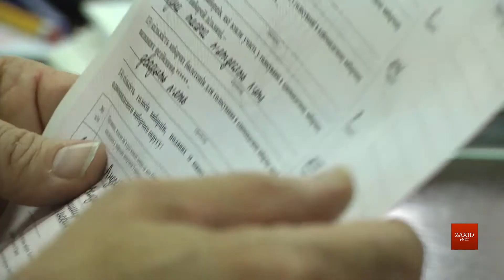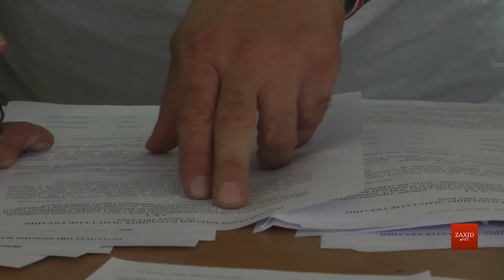Окружна комісія на Сихові закінчила прийом протоколів від дільниць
У понеділок, 22 липня, станом на 8 годину ранку, усі 94 дільниці територіального округу №115, який об'єднує Сихівський та частину Личаківського району, завезли свої бюлетені. Доставляти їх у приміщення ОВК дільничні виборчі комісії почали ще з опівночі, остання ж ДВК мішок із виборчими листками принесла о 7:30.